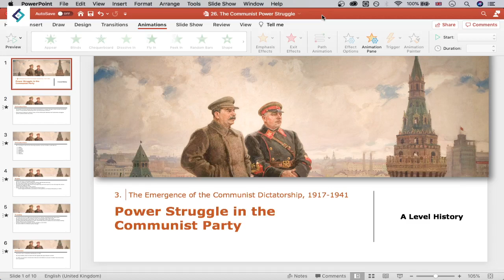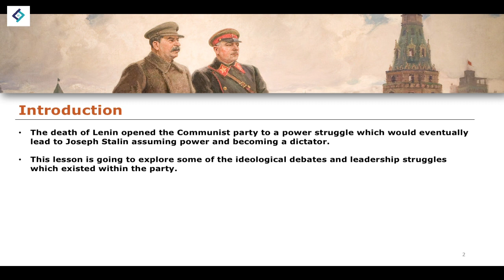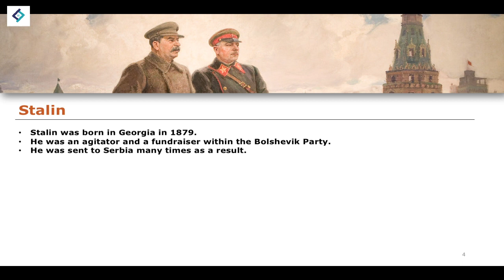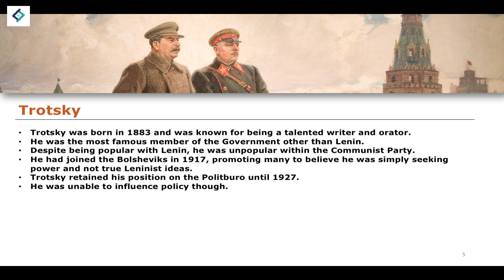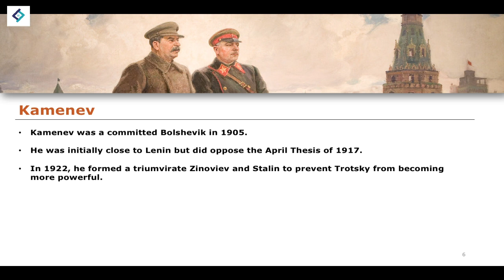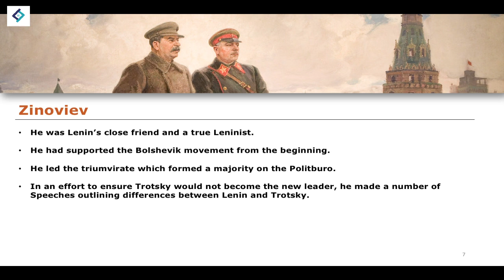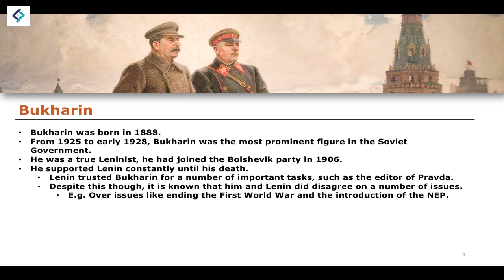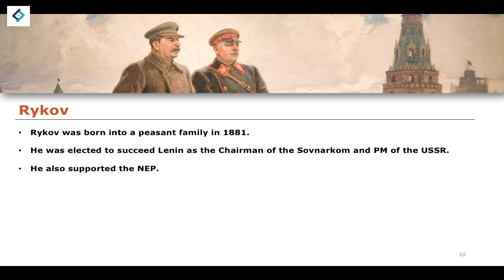Power Struggle in the Communist Party | A Level History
- C. Corin & T. Fiehn, AQA A Level History: Tsarist and Communist Russia 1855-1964 (Hodder Education, 2015).
- M. Scott-Baumann, My Revision Notes: AQA AS/A-Level History: Tsarist and Communist Russia, 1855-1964 (Hodder Education, 2017).
- S. Waller, Oxford AQA History for A Level: Tsarist and Communist Russia, 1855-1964 (Oxford University Press, 2015).